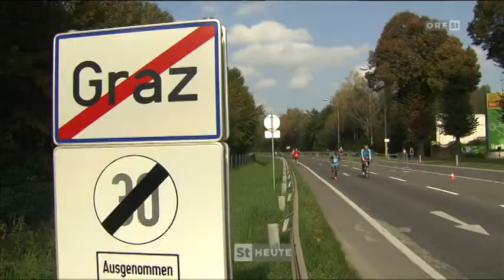Graz Marathon 2014 - ORF Steiermark Heute